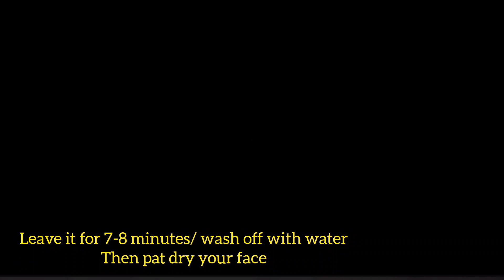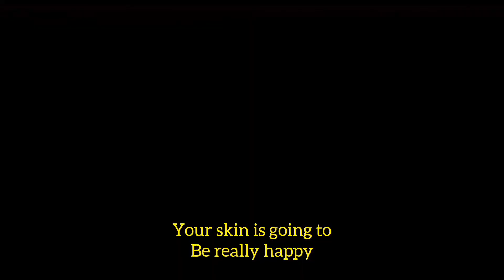ये रेमेडी 2 दीन में बनाएं हाथों/फेरों को Fair /Glowing| चेहरे से लेकर पूरे body से SunTan को निकाले👌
keywords..
suntan remove at home
how to remove discolouration on body
home remedy for tanning
uv rays protection
Pigmentation remove home remedy
effective remedy for pigmentation
how to use sunscreen
wear sunscreen daily good or bad
easy process to remove suntan
darkness on body
how to lightening body in natural way
suntan ko kaise nikale
de tanning process at home
how to de tanning
hyper pigmentation solution
100% solution of tanning
tanning ko kam kaise kare
dark knee remedy
dark neck karon ilaj